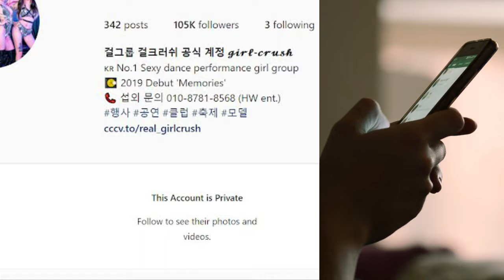HAYUN Of "GIRL CRUSH" Goes VIRAL For UNDER-AGED STRIPPING!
As a video of a minor idol stripping went viral, internet users became worried. Due to its inflammatory content, an account devoted to Hayun (also known as Yujji, Yujin, Johwa, and Seoyul) has drawn notice. The idol is a dancer and a broadcast jockey for the live-streaming service AfreecaTV. She was formerly a member of BaBa and BLAZE. The maknae of the K-Pop girl group GIRL CRUSH right now is Hayun. Her management is HW Entertainment. Bomi, Taeri, Zia, and Hayun make up the quartet, which had its official debut in April 2019. With numerous fan cams, a TikTok account devoted to the group's performances, especially Hayun, has become quite popular. AND WHAT HAPPENS NEXT? KEEP WATCHING TILL THE END BECAUSE WE WILL REVEAL YOU THE SECRET.